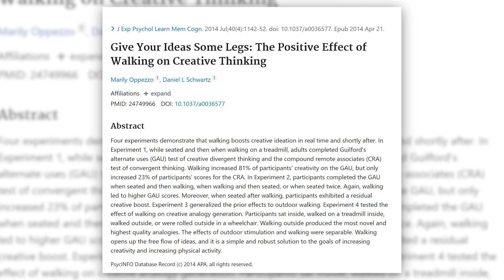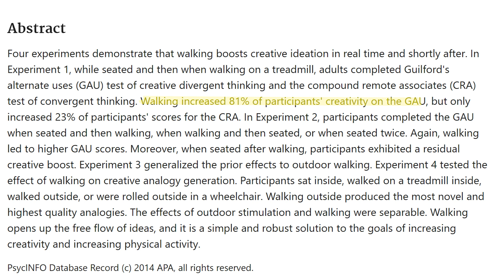Feeling Anxious? Overwhelmed? Depressed? Just Do This.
Recently I decided to switch from a push pull legs split to a full body training split, working out every other day.  In this video, I show you my new workout routine

AMAZING LENS (Amazon)
WIDE ANGLE LENS (Amazon)

Cole Hastings is a vegan athlete/social media expert whose passion is to educate people on how to become a successful plant based athlete, and help them become their best versions.

why you should walk, why you should walk everyday, why walking is good for you, feeling anxious, feeling overwhelmed, how to stop being anxious, feeling angry, how to stop feeling overwhelmed and depressed, walking and creativity, walking everyday, walk everyday, walk, walking